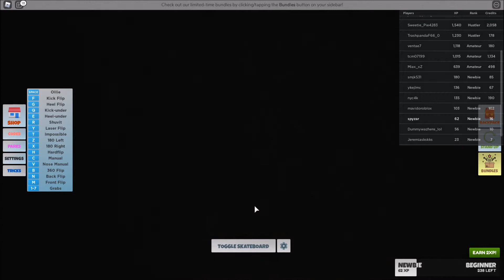Roblox Skate Park (Gameplay)